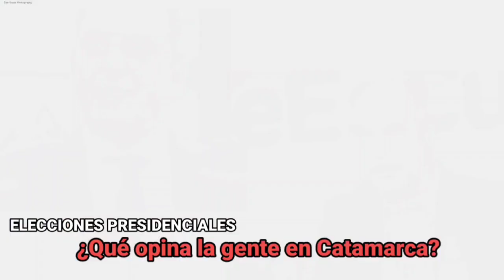Elecciones Presidenciales ¿Qué opina la gente en Catamarca?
El domingo 22 de octubre se llevarán a cabo las elecciones presidenciales en Argentina. Son varias las personas que ya dieron a conocer sus aspiraciones de Presidir la República. Le consultamos a la gente si conocen los candidatos y si ya existen definiciones por algún espacio político.